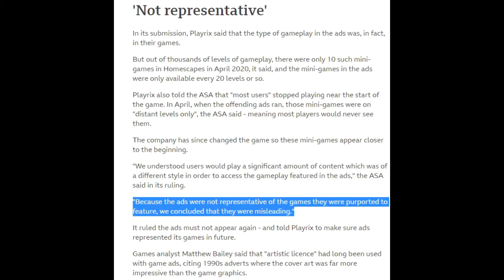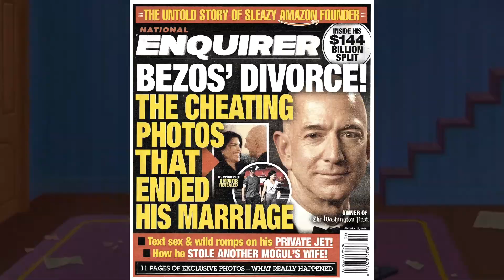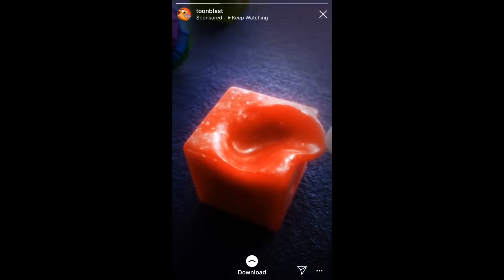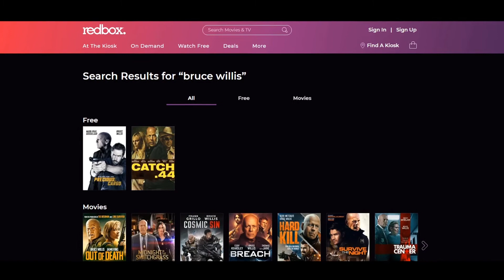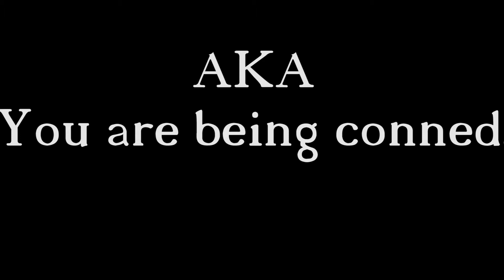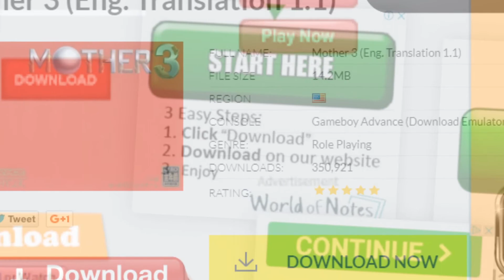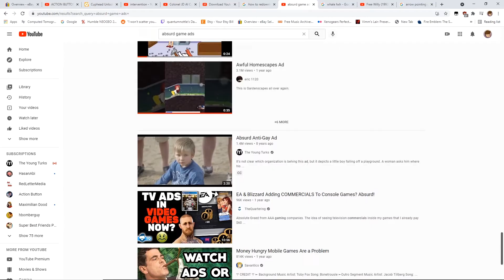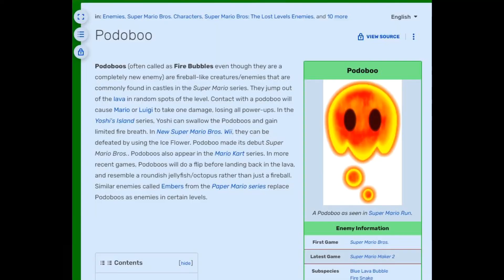Why Are Mobile Game Ads SO Terrible?! Analyzing Badvertisements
Mobile games have some of the most bizarre ads I've ever seen. Join me in learning and laughing about the insulting way these ads try to capture our attention.

Credit to these channels for the footage found in this video:
@Advertising Game Ads
@12 Plus games
@wispy one